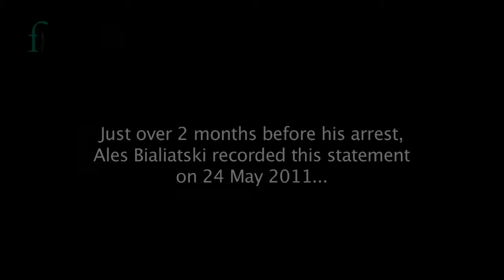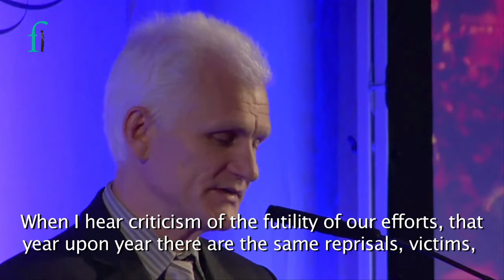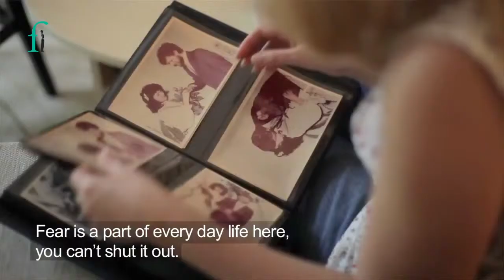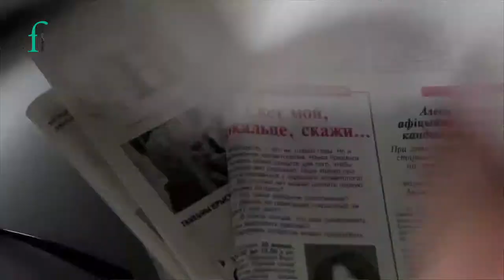Ales Bialiatski Profile for FLD Award 2014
Ales Bialiatski is a Belarussian human rights defender, and was a finalist for the 2014 Front Line Defenders Award for Human Rights Defenders at Risk.